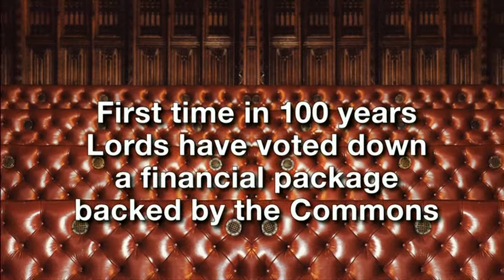JO COBURN:--: BBC - Daily Politics - 27 Oct 2015 -